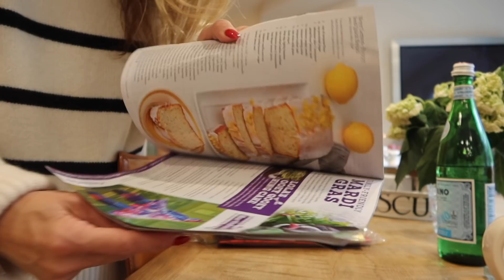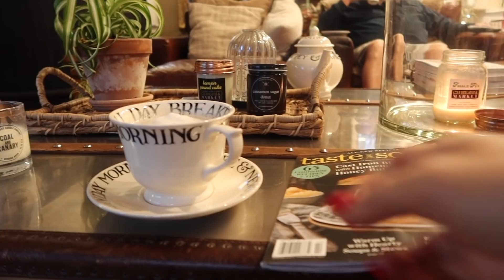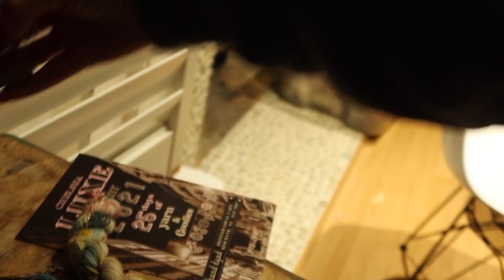CHELSEA YARNS VLOGMAS DAY 19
Hi everyone! Welcome to Chelsea Yarns Vlogmas

WE WILL BE PULLING NAMES FOR THE GIVEAWAY TOMORROW MONDAY 12.20
So be sure to head on over to Day 18 xoxoxooxoxoxox

Music

Jingle With Me
Flickering G Curtis
Opening song

He will choose a winner Monday night!

Xoxoxoxoxoxo